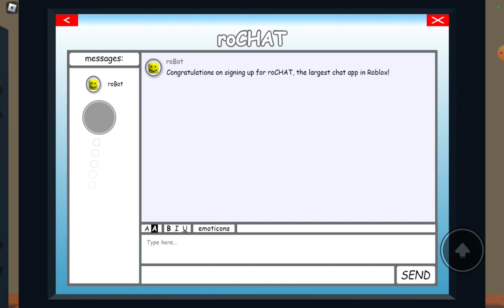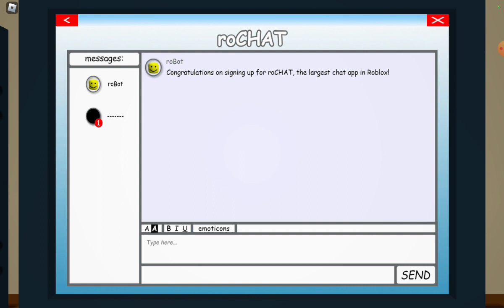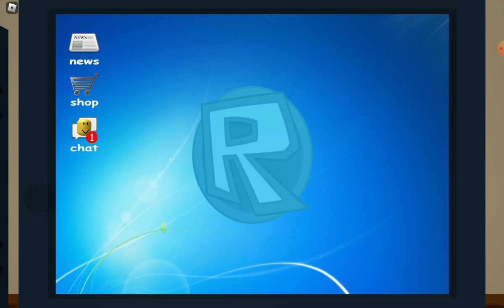jims cupetur/chapter 1/ez /mob/w/game /how to beat jims /cuptur/🥰